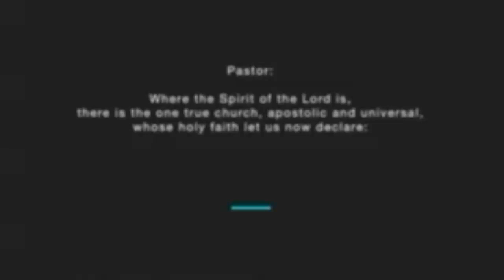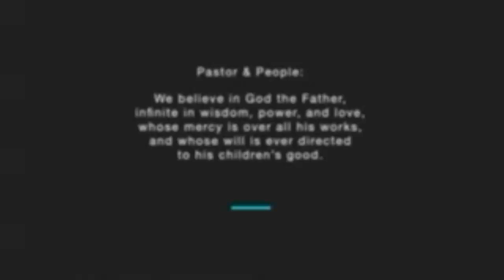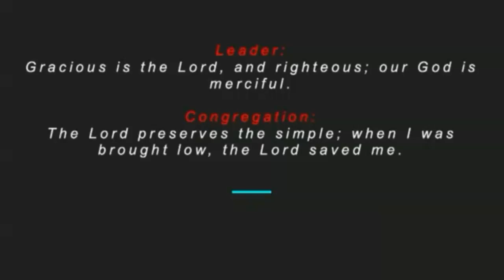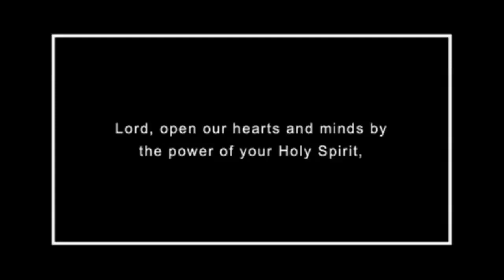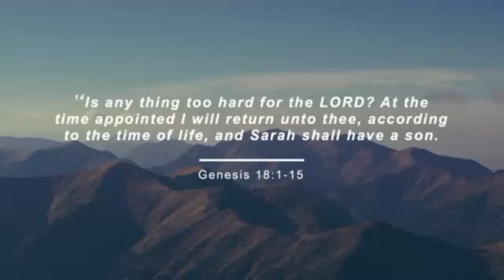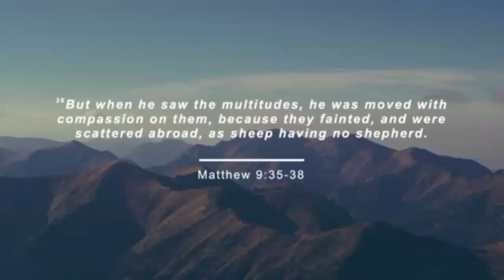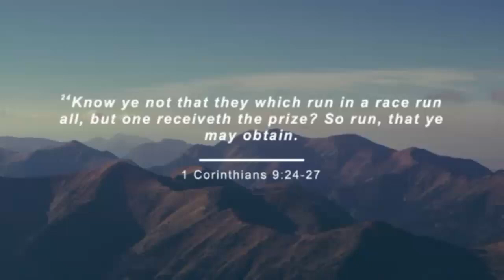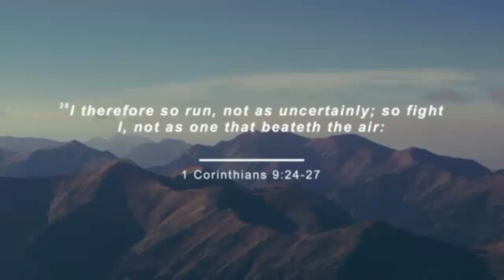6/18/23 | Are you Prepared to Press Through the Process?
Worship Service from June 18th, 2023
Pastor Tracy Glover           1st Corinthians 9: 24 - 27